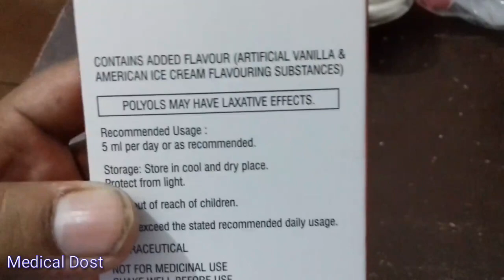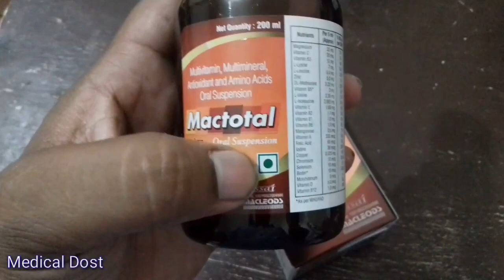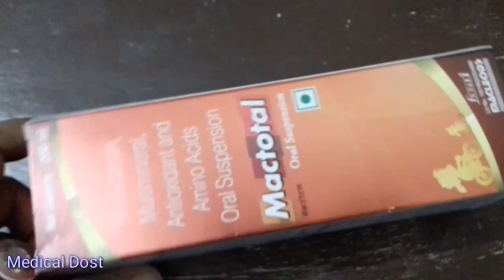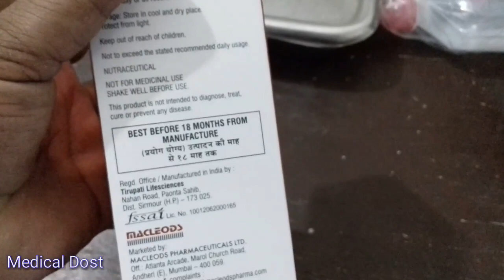Mectotal Oral Suspension | भूख बढ़ाये | वजन बढ़ाये | सेहत बनाये | total health tonic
Company.. Macleods pharmaceutical ltd.

Compostion.. Multivitamins, Maltiminaral , Antioxidants,  And amino acid

Price 200ml bottle मात्र 106 ₹